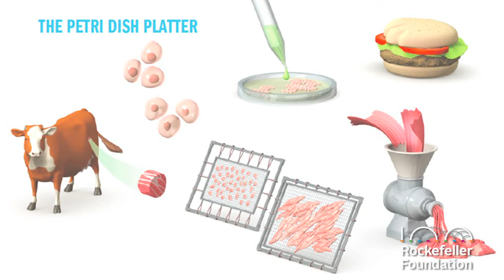Innovation Forum 2012: Mark Post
Mark Post, creator of "Kill-Free" meat, discusses the process of engineering meat for global consumption and the environmental benefits that will result.